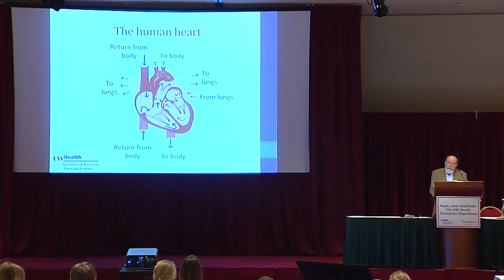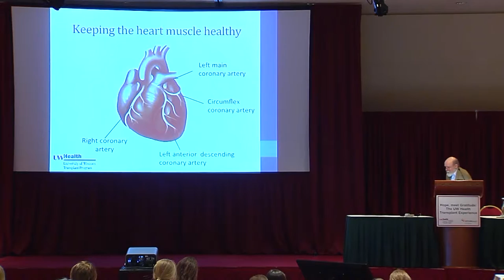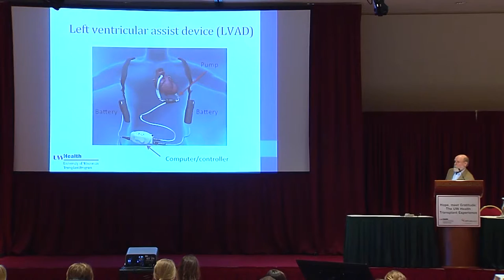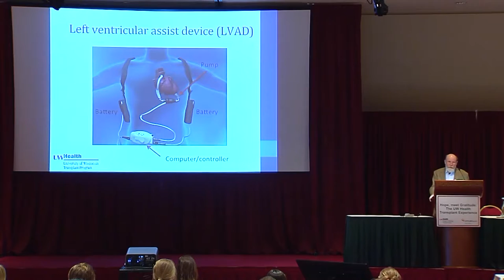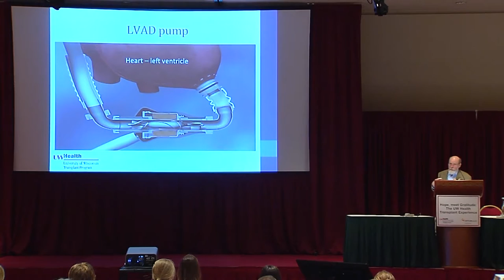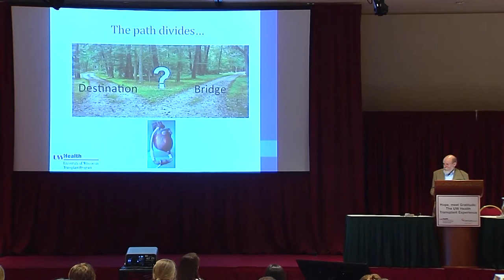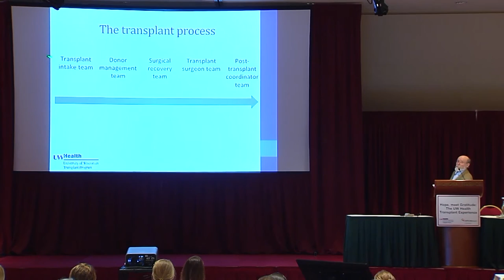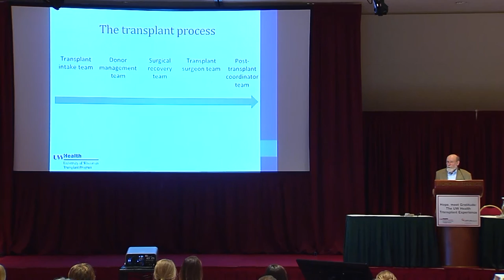A Case from the Heart: Walt Goodman and Meredith Leigh